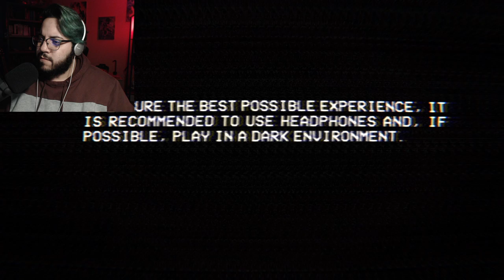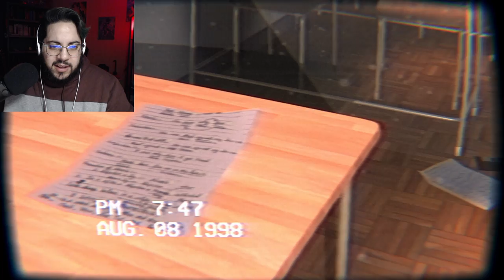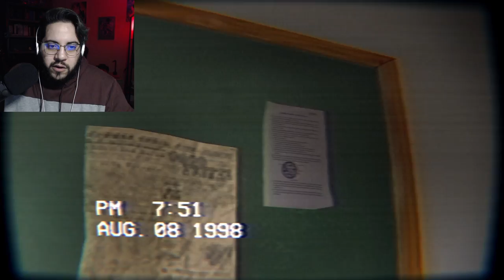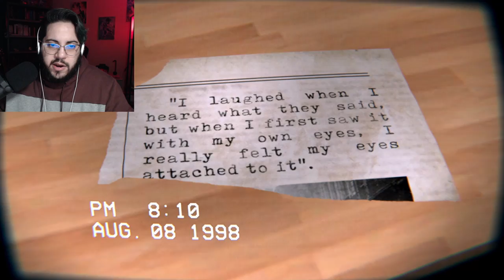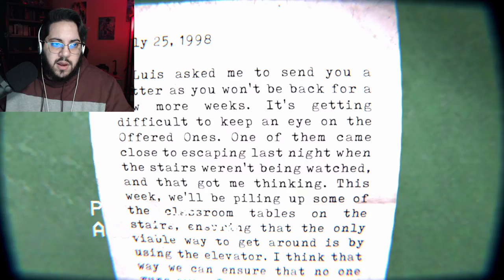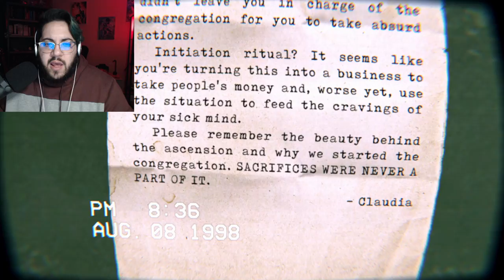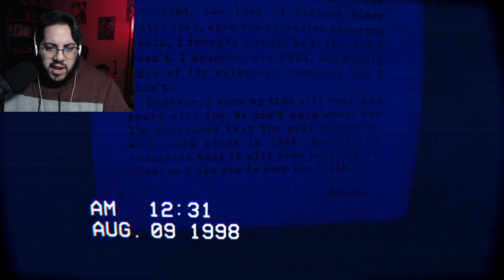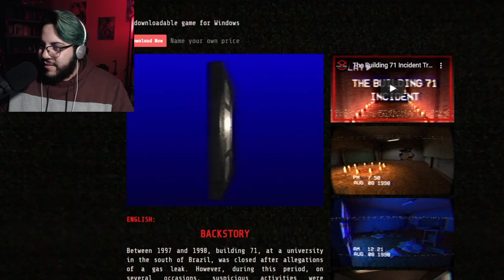The Building 71 Incident